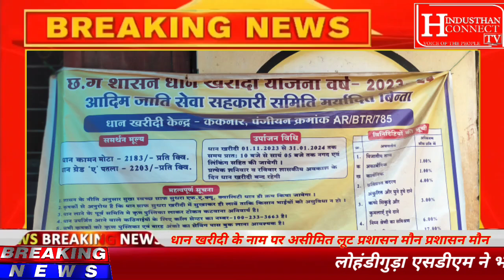ककनार धान खरीदी केंद्र पर हो रही है खुले आम लूट प्रशासन इस मामले में मौन किसानों का दर्द सुनो सरकार